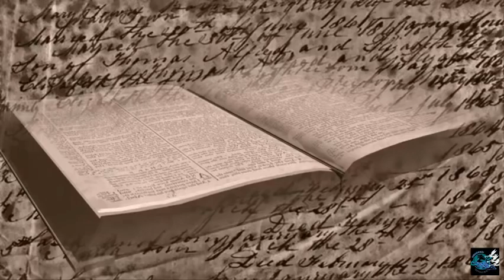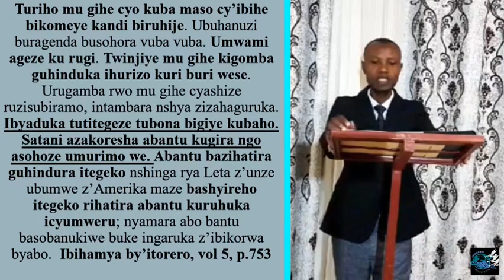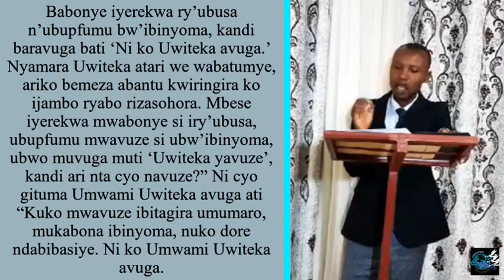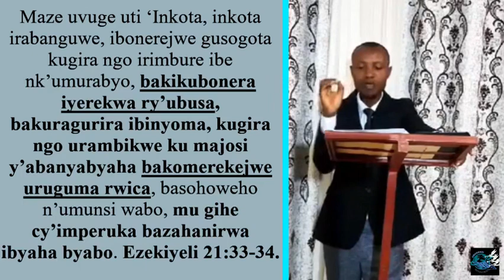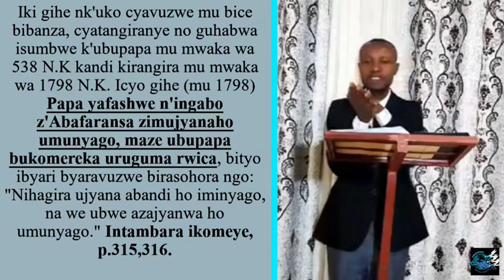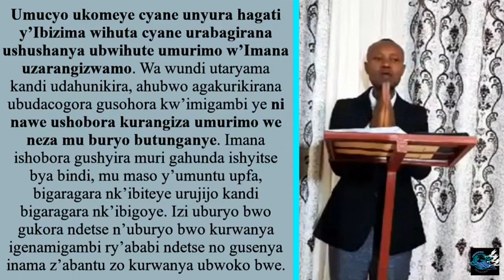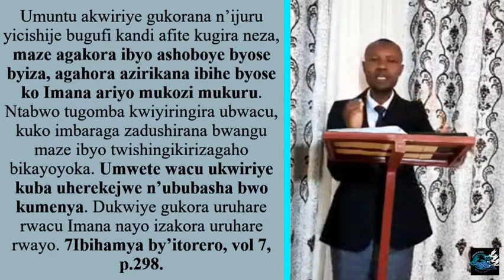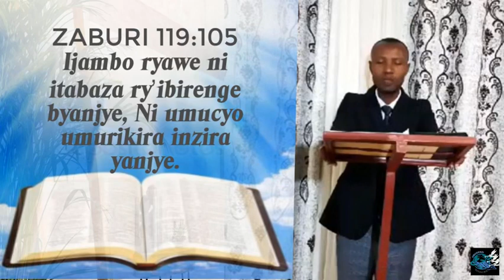Kuba maso utegereje ibihe bikomeye.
Turiho mu gihe cyo kuba maso cy’ibihe bikomeye kandi biruhije. Ubuhanuzi buragenda busohora vuba vuba. Umwami ageze ku rugi. Twinjiye mu gihe kigomba guhinduka ihurizo kuri buri wese. Urugamba rwo mu gihe cyashize ruzisubiramo, intambara nshya zizahaguruka.
Ibyaduka tutitegeze tubona bigiye kubaho. Satani azakoresha abantu kugira ngo asohoze umurimo we. Abantu bazihatira guhindura itegeko nshinga rya Leta z’unze ubumwe z’Amerika maze bashyireho itegeko rihatira abantu kuruhuka icyumweru; nyamara abo bantu basobanukiwe buke ingaruka z’ibikorwa byabo. Ibihamya by’itorero, vol 5, p.753